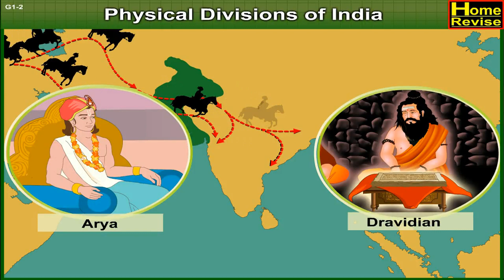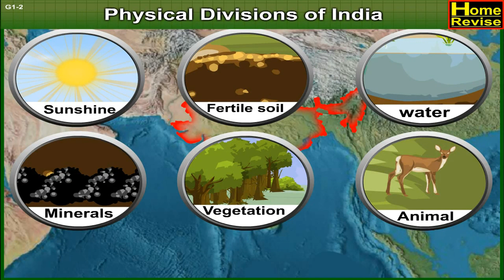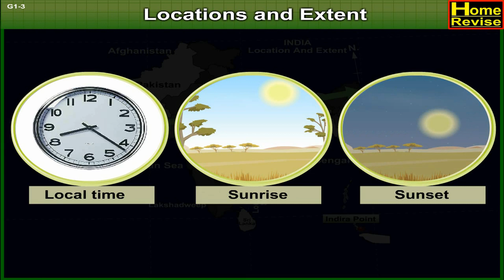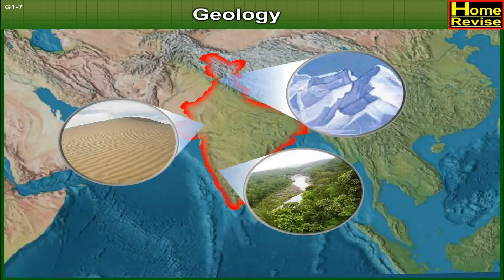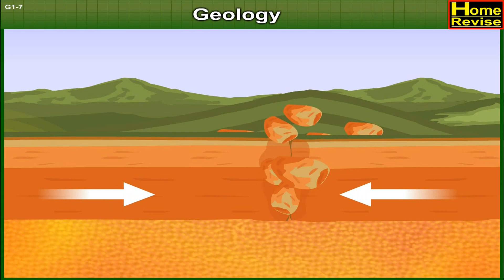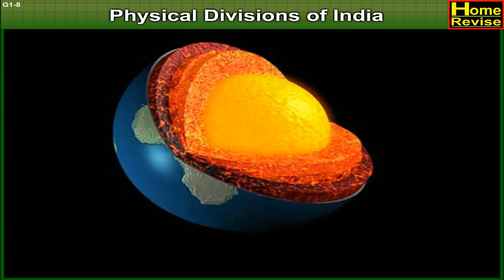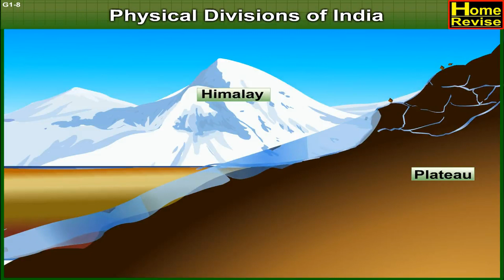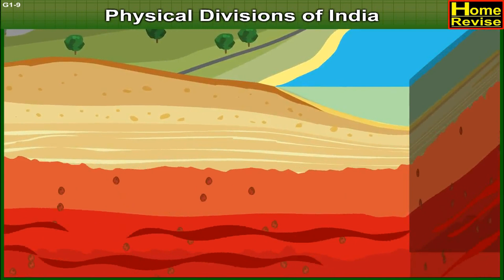Formation of India | Pangaea | Physical features of India | Himalayan divisions | Gondwanaland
This animation shows the Physical features of India, plate tectonic and paleogeographic evolution of India from 200 million years ago to the present-day.  India was originally part of the super continent of Gondwana.  About 200 million years ago, Pangaea rifted apart.  To the west of India, the western Indian Ocean opened.  About 120 million years ago, India rifted away from Antarctica and Australia opening the southern Indian Ocean